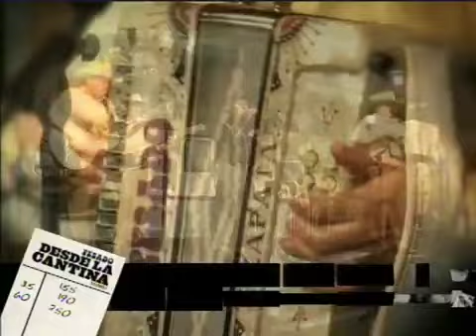Grupo Pesado Catarino - Pero Como Voy a Odiarte